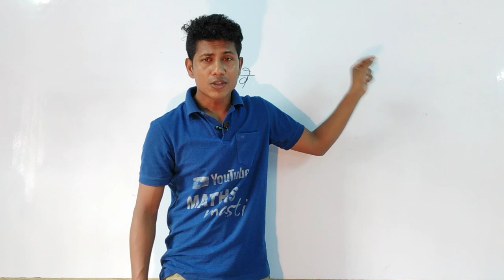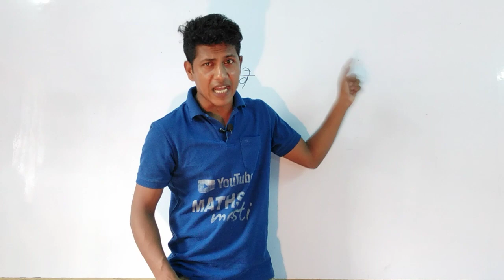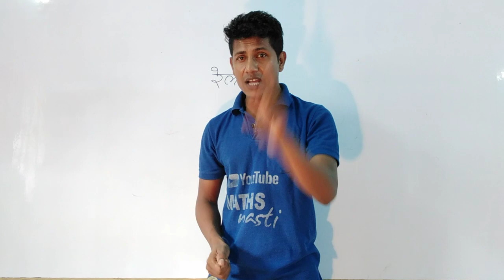रेलवे के विभिन्न Exam में पूछे गए प्रश्न को हल किया गया है ।